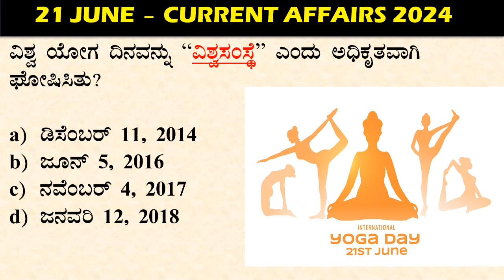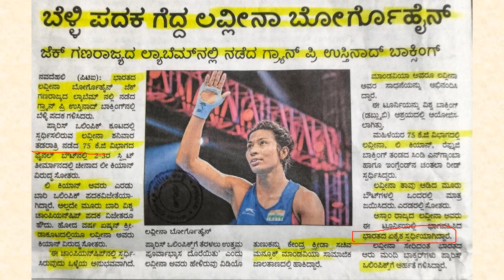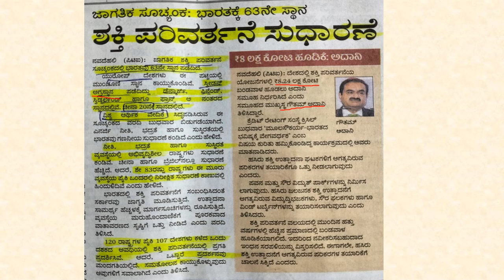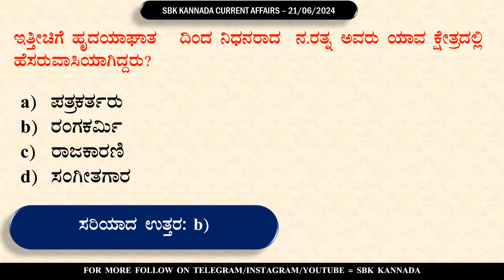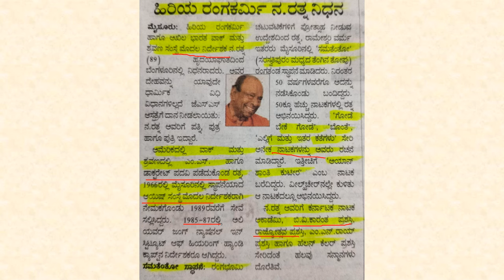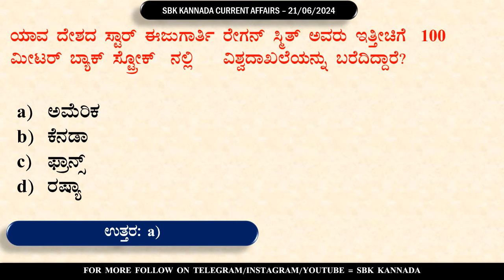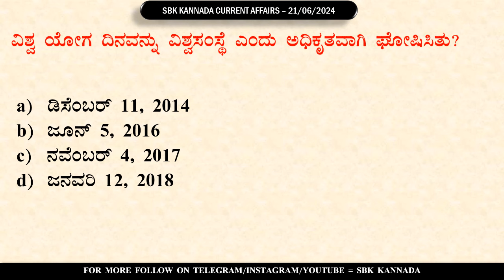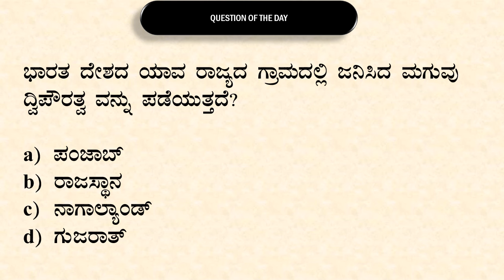JUNE 21 Daily Current Affairs Kannada | GKTODAY KANNADA 2024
✅ JANUARY-MAY   2024  CA PDF :  50/- rupees only

✅ JANUARY-DECEMBER 2023 PDF NOTES: 70/

✅ 2023 ಇಂದ 2024 ರ ಮೇ ತಿಂಗಳ ವರೆಗೆ  ನೋಟ್ಸ್ ಬೇಕಾಗಿದ್ದರೆ 120/- ಪಾವತಿಸಿ

✅SBK KANNADA  1 Year CA PDF OUT NOW

🌈To Buy PDF Notes:( Complete Questions With Explanations )

✅Phone pe ID : sbk1857@ybl

✅Paytm ID: sbk1857@paytm

daily current affairs in kannada whatsapp group link
gktoday daily current affairs in kannada
insight ias daily current affairs in kannada